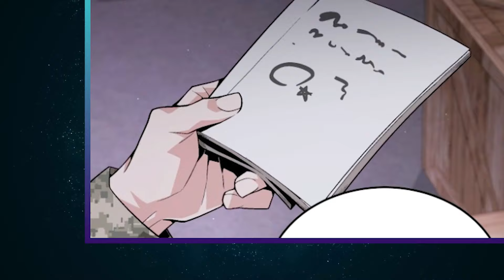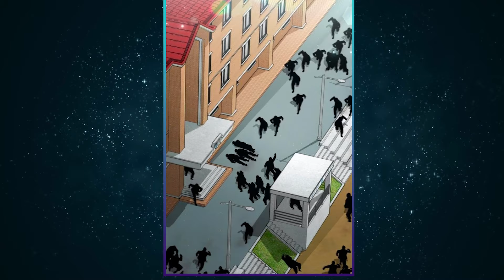AVEC L'AIDE DE LA NOURRITURE, IL A AUGMENTÉ LA FORCE DE L'ARMÉE DANS L'APOCALYPSE | MANHWA Resumé